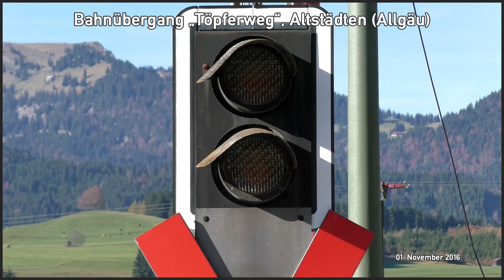Bahnübergang "Töpferweg", Altstädten (Allgäu) ++ BÜS72 und Kaiserwetter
Der Bahnübergang in Altstädten, gelegen im Töpferweg, ist eine typische BÜS72-Anlage. Er besitzt noch die frühe Bauform von Lichtzeichen von Pintsch Bamag, Vollschranken und ist kameraüberwacht. Der ganze Bahnhof wird ferngesteuert aus dem Bahnhof Fischen.
Zusätzlich liegt er bereits mitten im Bahnhof, sodass eine Zugeinfahrt erst möglich ist, wenn der Bahnübergang geschlossen ist. Früher hielten hier wohl auch längere Züge, heute wird der kleinere Teil des Bahnsteigs aber nicht mehr genutzt.

Die Bahnstrecke zweigt in Immenstadt von der Allgäubahn ab und folgt dem Lauf der Iller über Sonthofen und Fischen nach Oberstdorf. Hier verkehren Züge der DB Regio AG und des Alex, teilweise bis nach München Hbf.